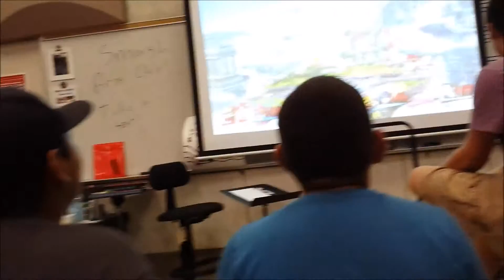Super Smash Bros. and First Volleyball Game: KLM Daily #28